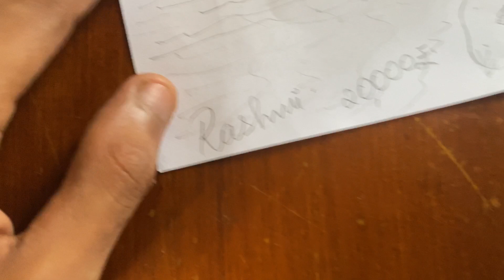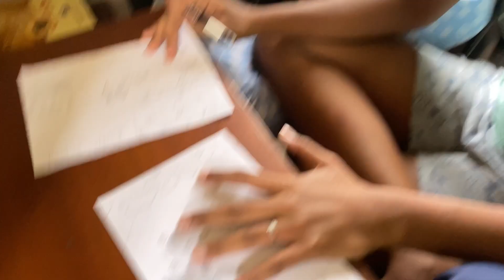KAMMI DA KULLE THUPPARA 😂 | TULUVLOG